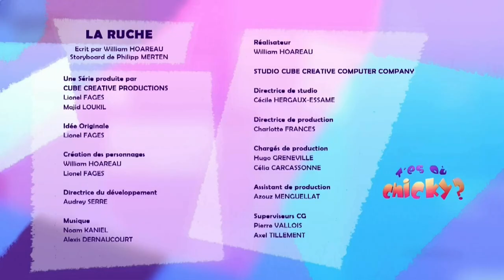ICI Télé (Zone Des Petits block) (Québec, Canada) - Continuity (April 16, 2023) (2023 Requests #61)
requested by Landon The Treehouse TV Fan 2009.